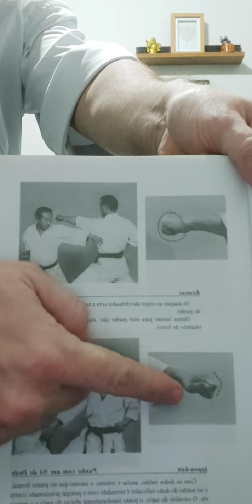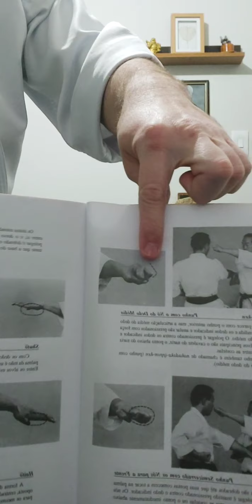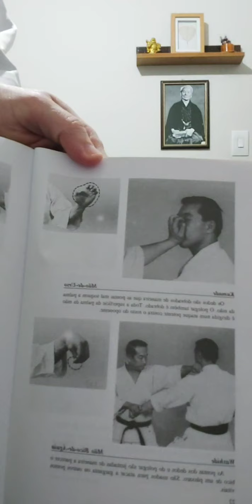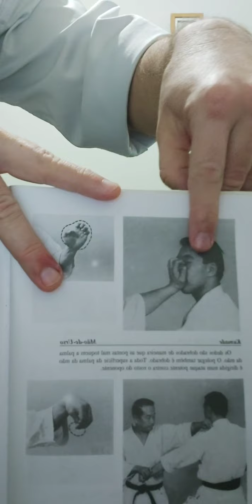Live no Instagram - O mestre mostra as possibilidades do "Caminho", mas não é o "Caminho".